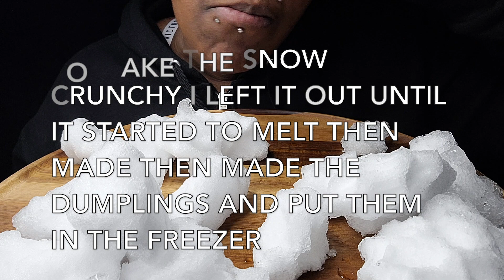REAL SNOW DUMPLINGS VS POWDERY ICE DUMPLINGS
FRIENDLY REMINDER I AM NOT TAKING ANY NEW REQUEST THANK YOU LOVE YOU ALL

ICEEATING ASMRICEEATING الأكل المثلج 氷を食べる 吃冰 COMER HIELO ກິນນໍ້າກ້ອນ กินนำ้แข็ง